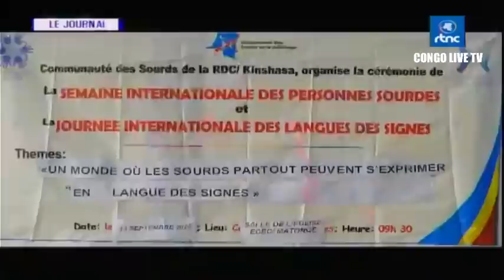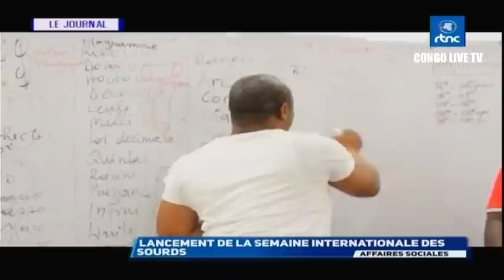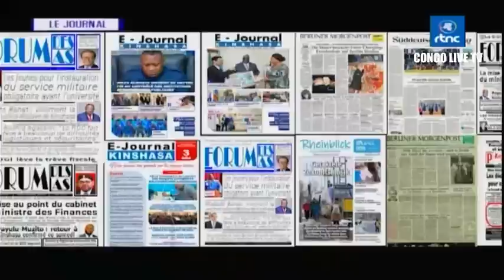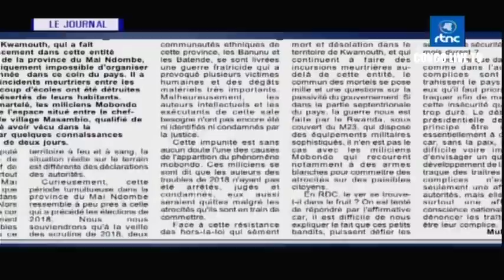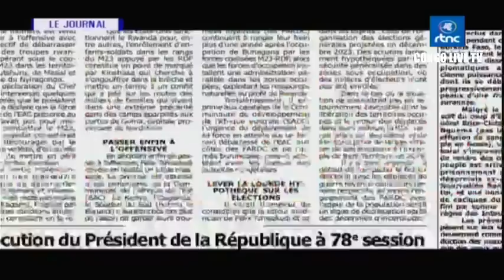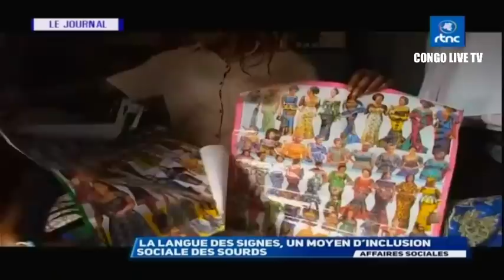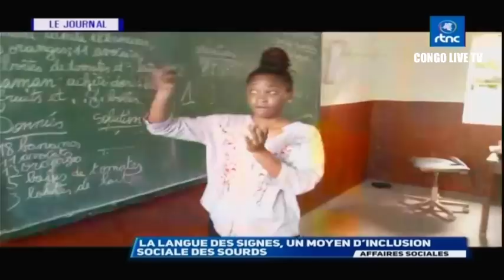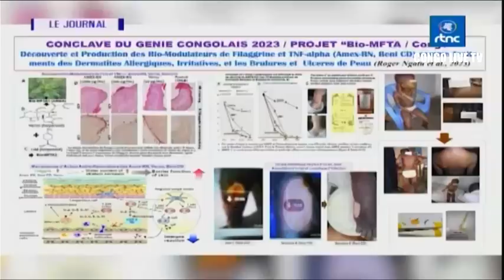🔴RDC : SUIVEZ LE GRAND JOURNAL DE CE DIMANCHE LE 24.09.2023 RTNC EDITION 20H00